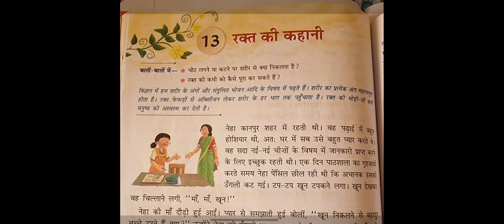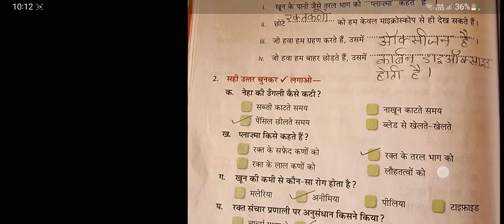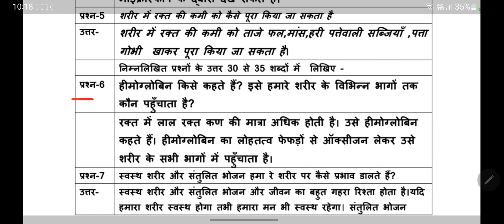class - 5. Rakt ki Kahani.Hindi. full lesson exercises. Grammer. question Answers. word meaning.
Rakt ki Kahani रक्त की कहानी पाठ 👆
Grammar 👇